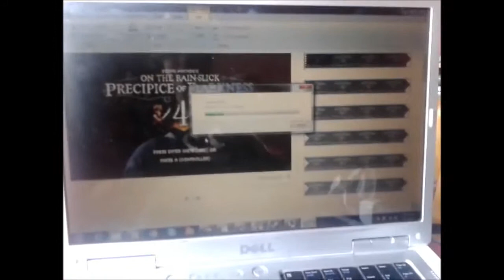youtube video #-5CctxJ3LtM